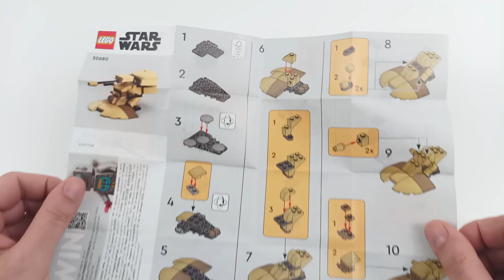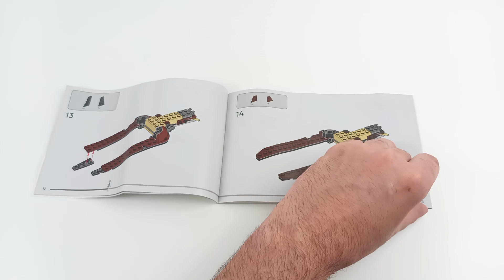LEGO Star Wars - ATT & Trade Federation Troop Carrier - 40686 / 30680 Speed Build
I make Lego speed builds on all kinds of themes. I build smaller sets by hand and larger sets in stop motion to show you a detailed build process. Whether young or old, expert, collector or beginner in the Lego world. My videos are for everyone who enjoys building.

Create a Trade Federation Troop Carrier (40686) to mark the 25th anniversary of Star Wars: The Phantom Menace and LEGO® Star Wars™ sets. This buildable Star Wars vehicle for adults has space for 2 Pilot Battle Droid LEGO figures and 6 Battle Droids, who fit on the rear rack, ready for the Battle of Naboo. The rack slides out and unfolds, just like in Star Wars: The Phantom Menace, and can store the Battle Droids’ blasters. A LEGO Star Wars 25th anniversary brick completes an epic centerpiece.

Timestamps:
0:00 ATT
1:02 Trade Federation Troop Carrier
3:50 Collect Battle of Yavin